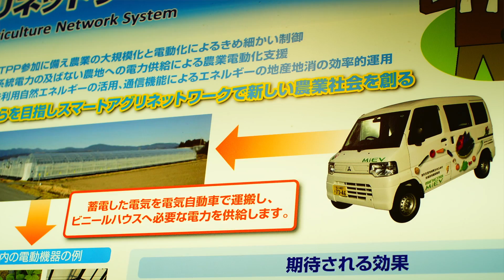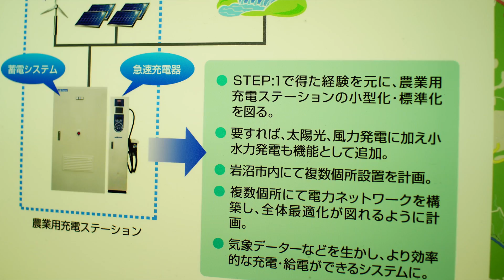CEATEC2013-スマートアグリネットワーク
幕張メッセで開催された 最先端IT・エレクトロニクス総合展、CEATEC（シーテック）JAPAN 2013の様子を紹介します。　日本の農業におけるエネルギーについての提案です。日本が得意とするハウス栽培での管理農業には窓の開閉やポンプの駆動など電気が不可欠であり、停電になれば作物は病気になったり枯れてしまうといいます。今回の提案はすでに東北地方の復興において運用されている分散型電源システムを農業に特化させたものです。
　太陽、風力に加え、農業施設に必須の灌漑施設を利用した小水力発電も組み合わせた自然エネルギーを蓄電池に貯めて、そこを起点として電気自動車が各ハウスを巡回して必要な電気を配ってゆくというものです。これは平成１３年の１２月から農水省が宮城県で実証実験が行われるもので、これまで電線が引かれておらずハウス栽培が出来なかった場所でのハウス栽培の検討のほか、IT活用しによる生産性の向上、国内の食料生産の維持、災害対応といった多様な目的を持っています。さらに発展して振動の少ない誰でも扱える電動農機具の開発が進む可能性があるといいます。